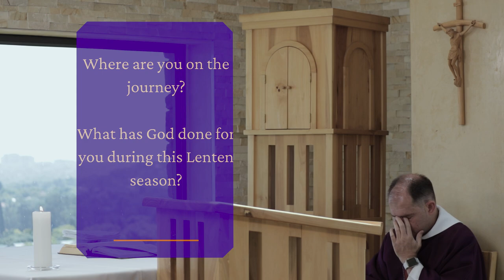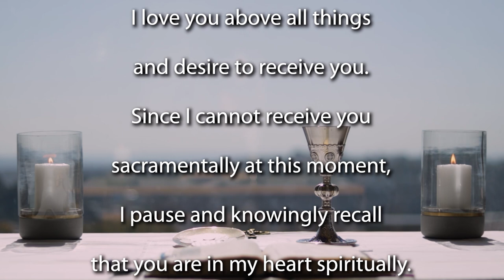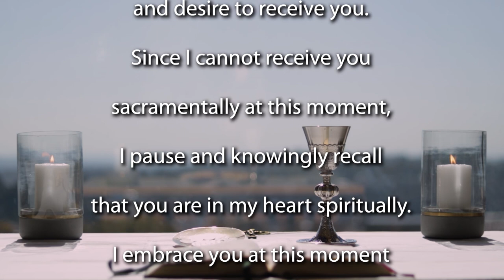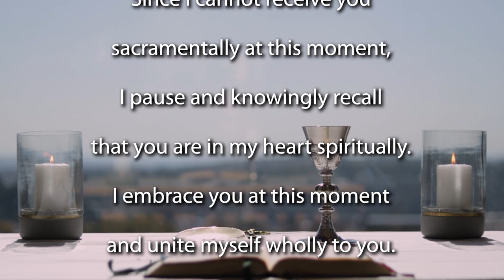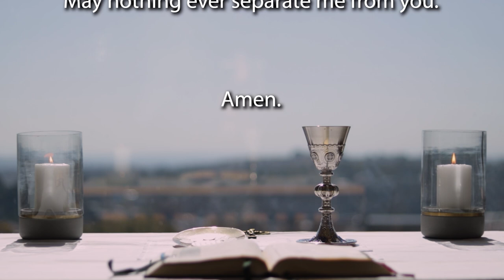5th Sunday of Lent Year A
Join the Jesuit Institute South Africa and Fr Russell Pollitt SJ to celebrate the 5th Sunday of Lent - year A.